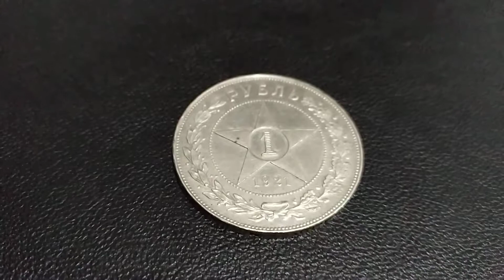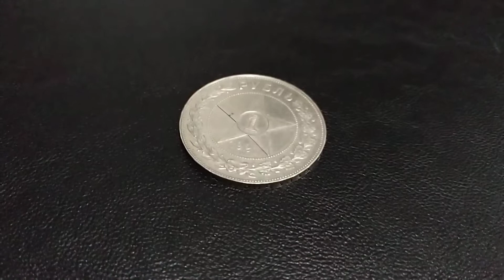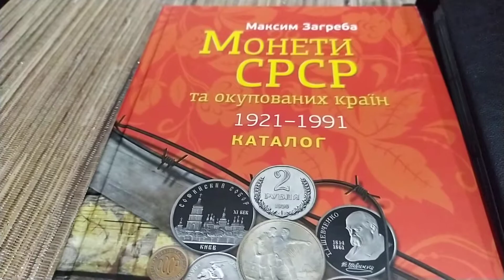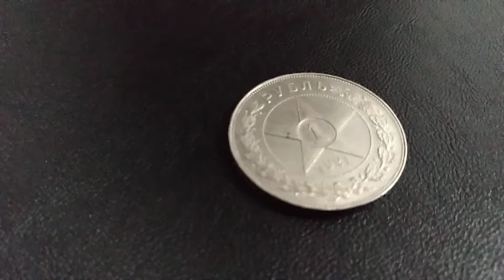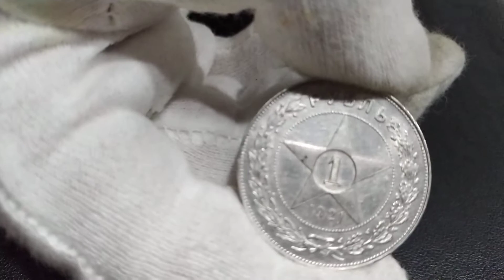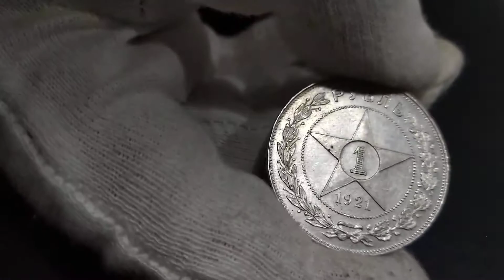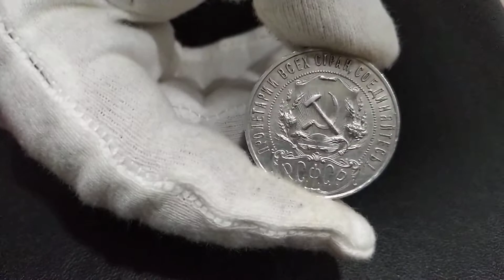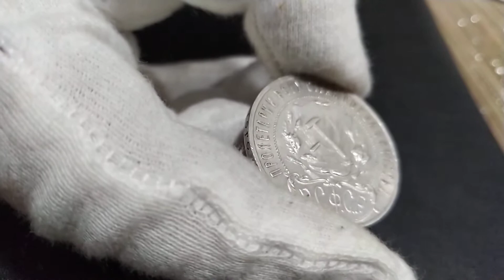Серебряные монеты РСФСР.1 рубль 1921 год, АГ, реальная стоимость и как инвестиция в 2021 году.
Я коллекционирую и продаю монеты на аукционах Украины:
Хорошее пополнение коллекции.
Удачных торгов!